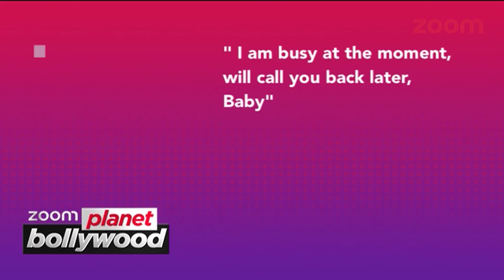Ranbir Kapoor STILL Calls Up Katrina Kaif | Bollywood Gossip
Are Ranbir-Katrina making efforts to patch up ?